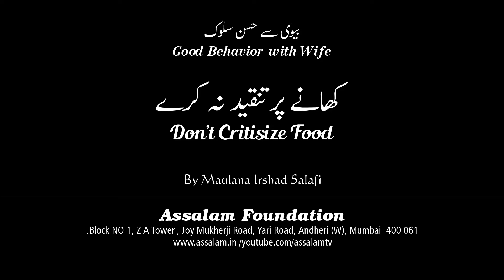Don’t Critisize Food کھانے پرتنقید نہ کرے Good Behavior with Wife بیوی سے حسن سلوک